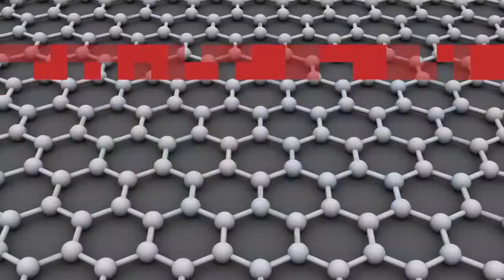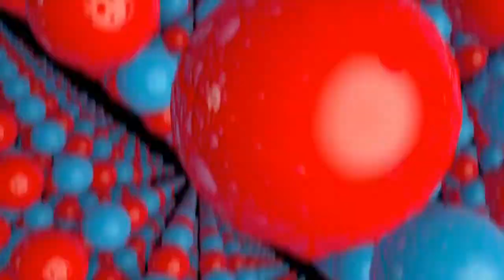2014: International Year of Crystallography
La Asamblea General de Naciones Unidas, en su sesión A66/L.51, hecha pública el
15/06/2012 decidió proclamar 2014 Año Internacional de la
Cristalografía. Entre varios considerandos, la resolución reconoce que la comprensión
material de nuestro mundo se debe en particular a esta ciencia y subraya que la
enseñanza y aplicación de la misma es fundamental para hacer frente a múltiples
desafíos, esenciales para el desarrollo de la humanidad.